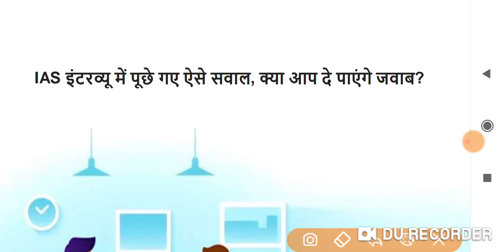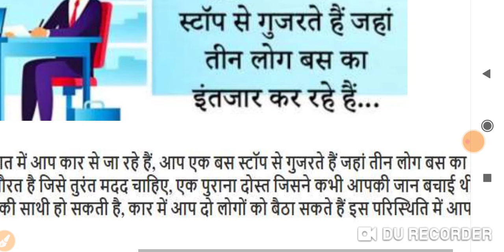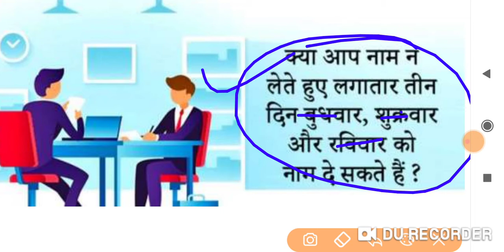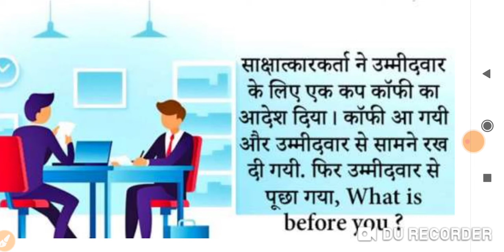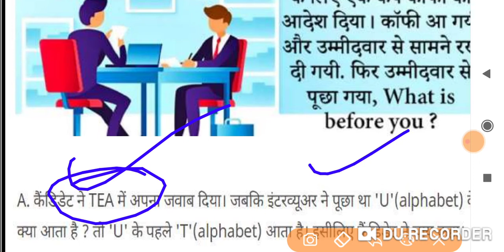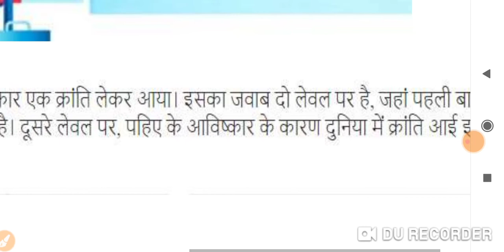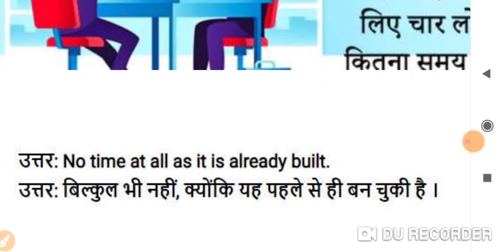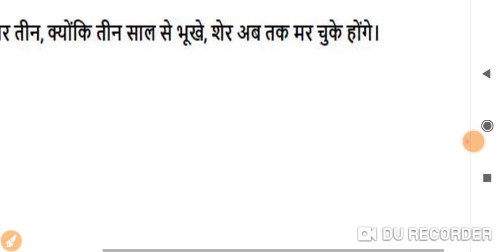10 Questions of IAS Interview in Hindi | by yash jain